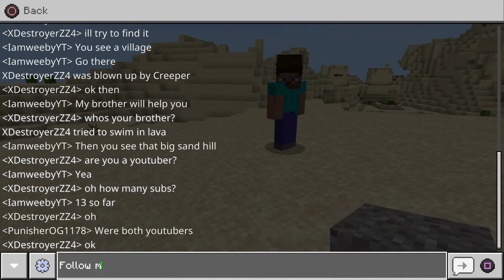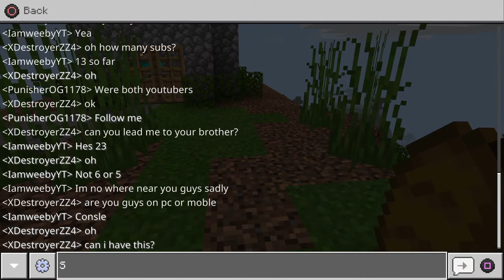Minecraft Mining With My Bro Part 4